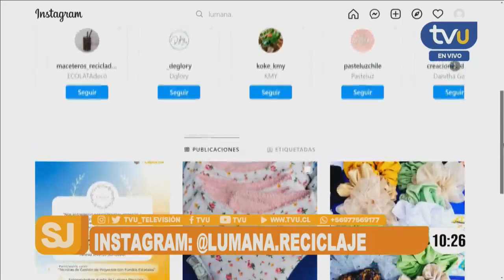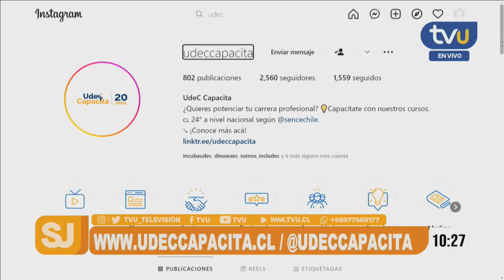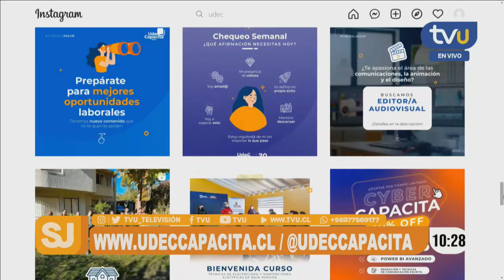UdeC Capacita potencia el trabajo de Lumana Reciclaje